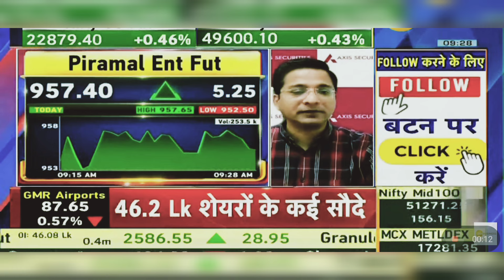Piramal Enterprises Share News Today: Piramal Enterprises Share Latest News Today | 3rd May 2024